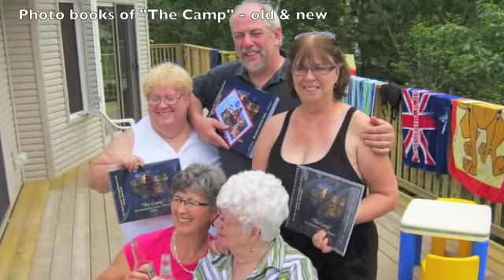Brian's 50th - photos